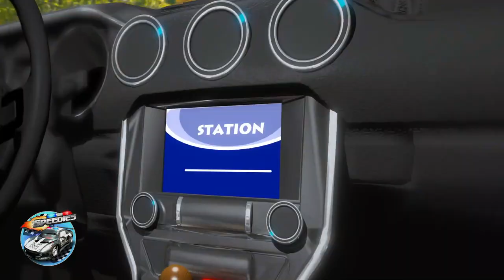Wheels On the Plane +More Nursery Rhymes & Baby Songs